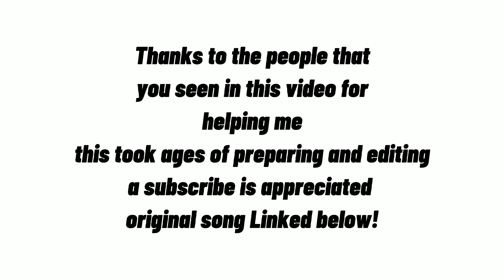KSI GET HYPER! | In ROBLOX!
KSI GETTING HYPER IN ROBLOX!!
I hope you enjoyed the video if you did please drop a like and subscribe it means so much to a small YouTuber like myself thanks :D ksi is a bro!

ignore the below!

KSI Sidemen miniminter baldski Roblox Tower of# he t#o#h TOH robloxtoh sub#scribe like com ment sha#re views play Time#Tiral WR Roblox RobloxObby # gike pro ga#meplay robloxe##m otes #
KSIMem#e KSIReddit

KSIMeme KSIReddit Tips for youtubers